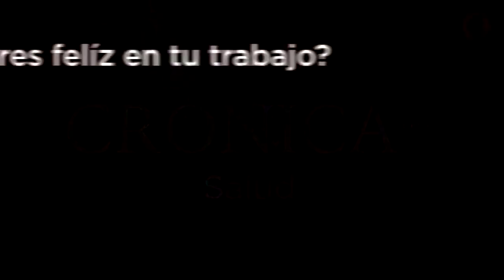CrónicaSalud , norma oficial mexicana 35 | Héctor Ramos | La Crónica de Hoy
CrónicaSalud Esta semana, Héctor Ramos nos habla sobre la norma oficial mexicana 35, implementada por la Secretaría del Trabajo para crear mejores entornos laborales.